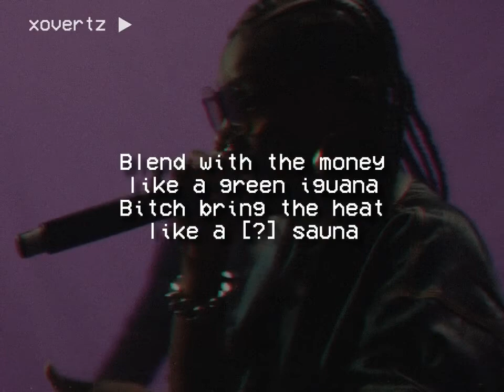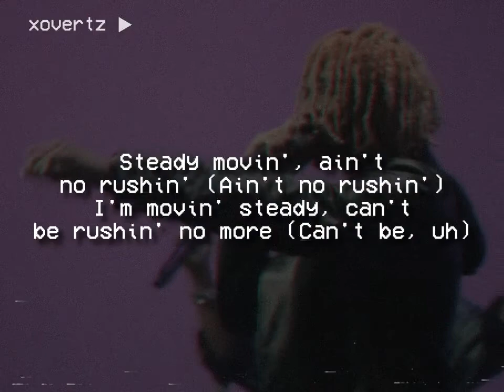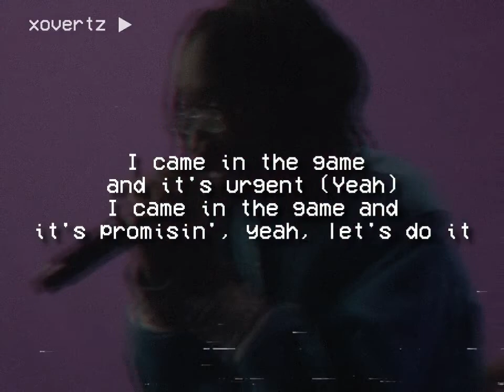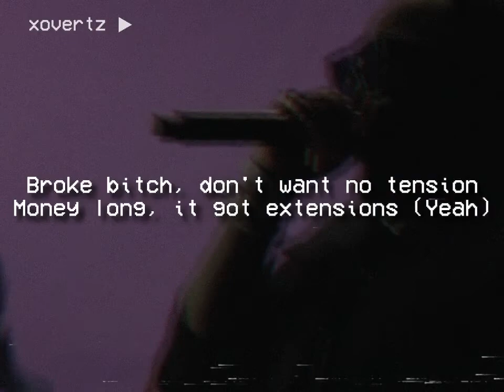2022 XXL Freshman Cypher With SoFaygo, Doechii, KayCyy and Saucy Santana // lyrics